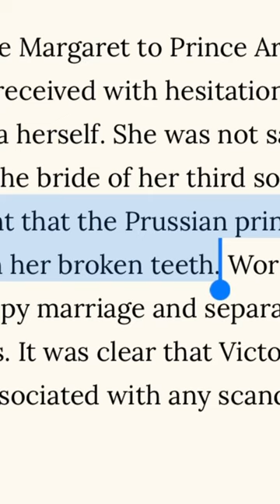She never smiled!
1878-79• No worries people she was fine. She was just used to keeping her mouth shut tight so she would never expose some teeth. One thing I didn’t mention in this reel is she was 19 at the time. And it is nice to know that the Prince still found her beautiful despite her issues…who knows how bad her teeth really were. Victorian dentists could only do so much.